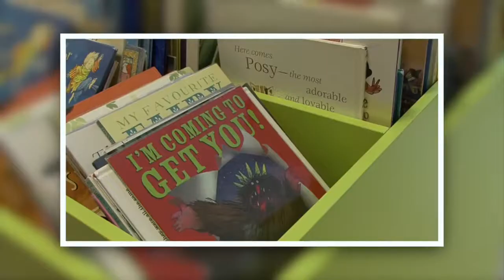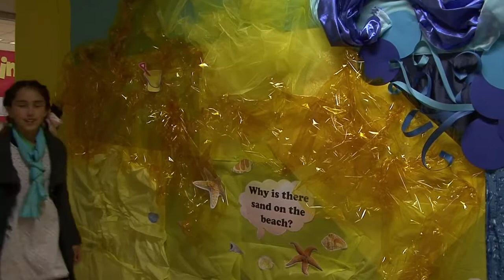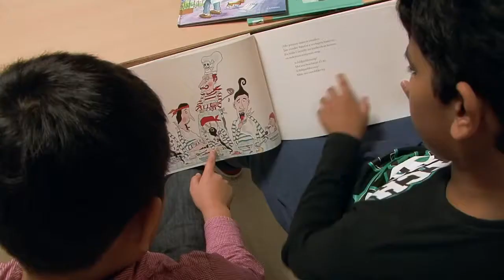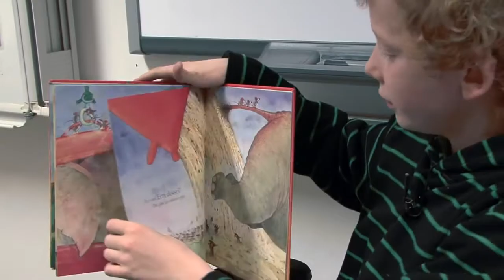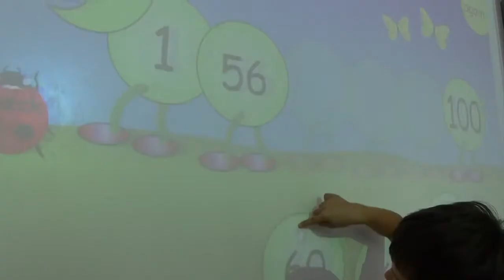Amsterdam International Community School at @ExpatFair Amsterdam 8 Oct. 17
We are an International School for children aged 4 to 19 based near the World Trade Centre in Amsterdam.  The school fees are partially subsidised by the Dutch government which means our tuition fees range from €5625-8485 per school year.
We offer the International Primary Curriculum, the IB Middle Years Programme and the IB Diploma Programme.  We look forward to meeting you at the I am not a tourist fair